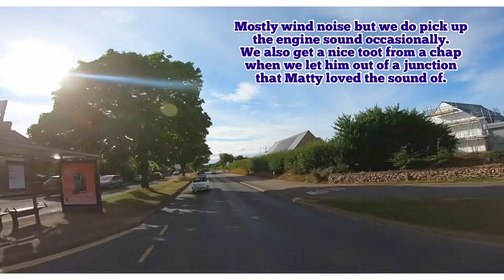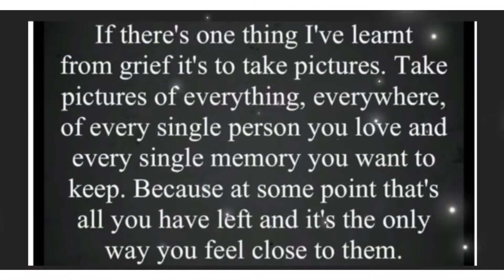A Matty’s drive with us production 01/08/22 Topsham - Countess Wear real time original sound Devon